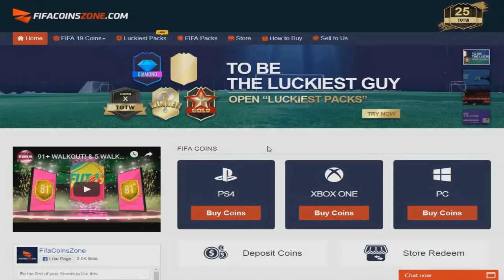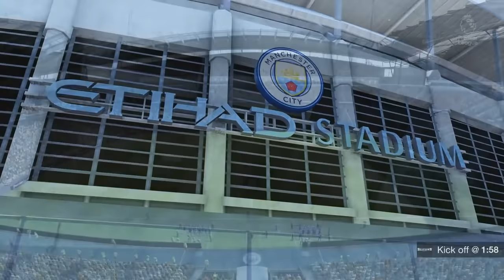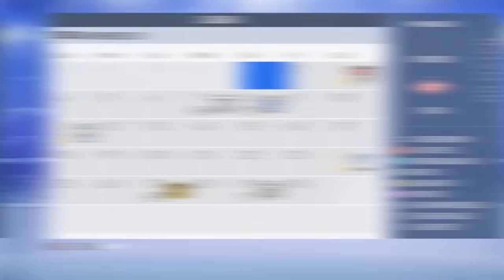5 NUEVAS FUNCIONES PARA EL MODO CARRERA DE FIFA 20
➜ Abre los mejores packs para TOTW, TOTY y sobres especiales para conseguir muchas monedas

BIENVENIDOS a Mozart Futbol & Videojuegos el día de hoy les traigo las nuevas funciones que deberían ser incluidas al Modo Carrera, en la próxima entrega de la saga FIFA, que pertenece a la compañía de videojuegos EA SPORTS.